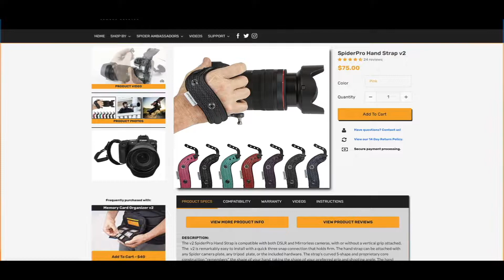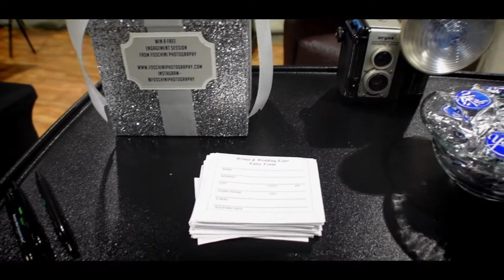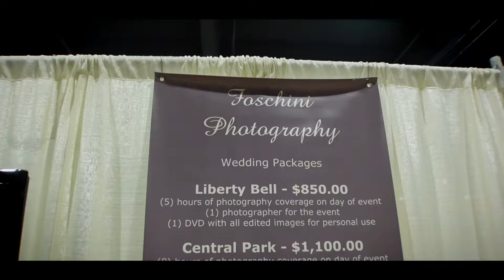How I made $18,000 at the 2022 PHILLY BRIDAL SHOW 📸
Let's go behind the scenes into my weekend as a wedding photographer & photo booth vendor at the 2022 Philly Bridal Show, where I made $18,000! Set up, bride and groom conversations, tips and tricks, etc.
Philadelphia, Pennsylvania Bridal Show & Wedding Expo.

0:00 Set Up Day
1:38 Day 1
9:50 Day 2

Custom Lightroom Presets

My Photography Gear:
Canon R5 Mirrorless Mark II